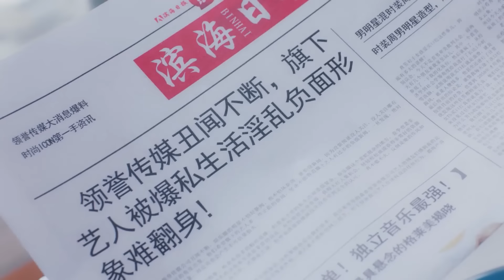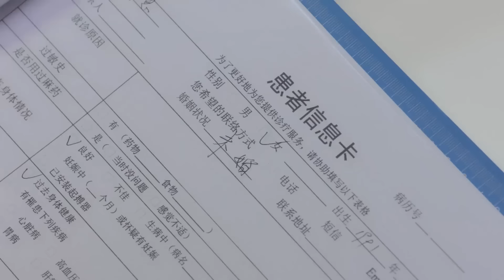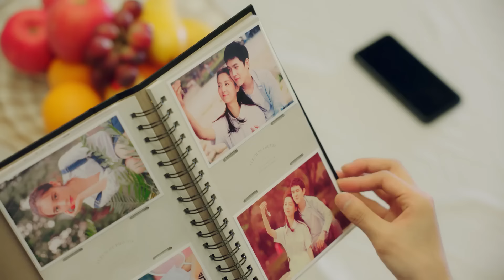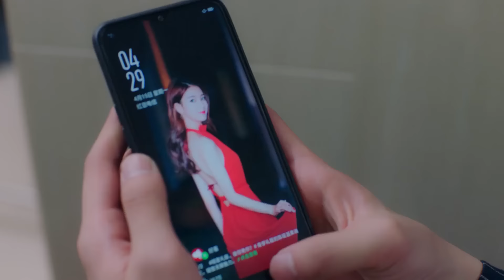Movie | 霸總終於發現灰姑娘未婚，生下的孩子是他的，偷偷搬去隔壁照顧他們！国民老公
⭐️ Drama Name:《国民老公2 Pretty manS2》